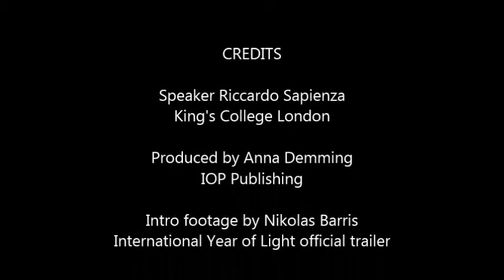Riccardo Sapienza describes photonics with biomaterials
Niek van Hulst describes how femtosecond optics combined with nanophotonics can shed light on energy transfer processes that may be useful for more energy effficient energy sources. This was recorded at the faraday Discussions on Plasmonics, an event in the International Year of Light calender, courtesy of the Royal Society of Chemistry.